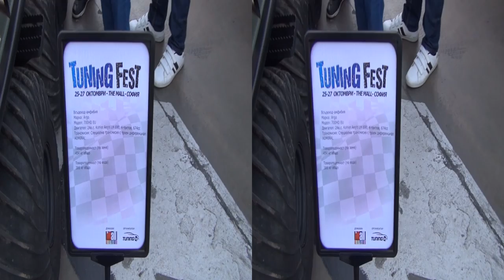Argo 700HD EU 8x8 Amphibious Exterior and Interior in Full HD 3D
Exterior and interior of Argo 700HD EU 8x8 Amphibious All Terrain Vehicle (ATV). The
vehicle has Kohler Aegis LH 690 4-cycle OHV V-Twin gasoline engine with electronic ignition. Total displacement 674 cm3, 24 HP. Fuel tank 27 liters. Load capacity on land 521 kg, on water 454 kg.

Video recorded with Sony Handycam HDR-TD30VE digital camcorder with automatic settings in artificial light. Sound is authentic.

Екстериор и интериор в пълно 3Д ХД на Арго 700ЕйчДи ЕУ 8х8 амфибия всъдеход (АТВ). Превозното средство има Кохлер Аегис ЕлЕйч 690 4 тактов, ОЕйчВи V-образен бензинов двигател с електронно запалване. Работен обем 674 см3, 24 к.с. Резервоар за гориво 27 литра. Товароподемност по земя 521 килограма, по вода 454 килограма.

Видеото е заснето със Сони Хендикем HDR-TD30V дигитална камера с автоматични настройки на изкуствена светлина. Звука е автентичен.